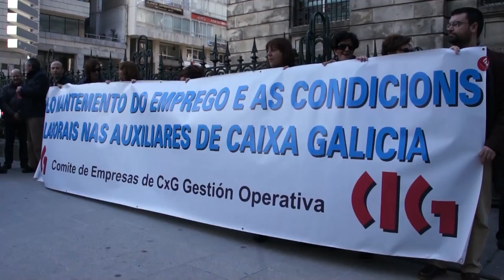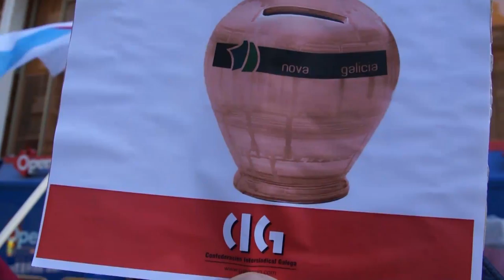CIG-Banca denuncia pacto entre BdE e fondos dos EUA para se apropiaren da caixa a prezo de saldo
O secretario nacional da federación de banca e aforro da CIG, Clodomiro Montero, denunciou un pacto entre o Banco de España e fondos de investimento estadounidenses para rebaixar nun 93% o valor de Novacaixagalicia, actualmente intervida polo estado para proceder á súa venda.

Ademais, terían pactado unha presenza mínima da Caixa no accionariado do Banco, inferior ao 7%, o que fai complementa inviábel a Obra Social que existe a día de hoxe (Centros Sociais, auditorios, museos, centros formativos, centros de maiores,etc). Trátase, segundo Clodomiro Montero, de un novo recorte social.

A CIG esixe a actuación da Fiscalía Anticorrupción e anunciou concentracións de protesto para o día 6 de outubro diante das caixas.